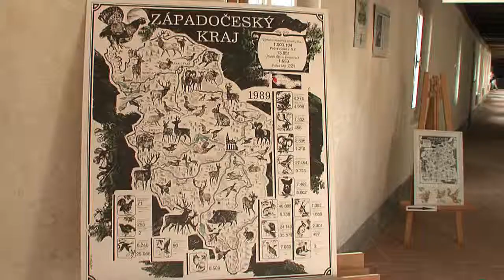2011 Brandýské lovy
Na Brandýském zámku se v sobotu 14. května uskutečnil 6. ročník mysliveckého dne "Brandýské lovy". Redaktor: Jan Chleboun, kamera: Václav Kváča.